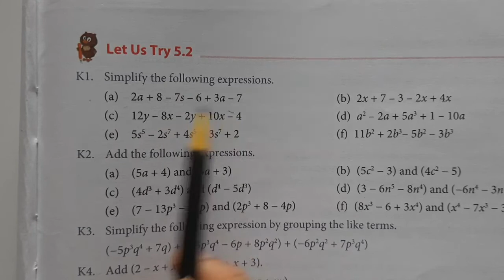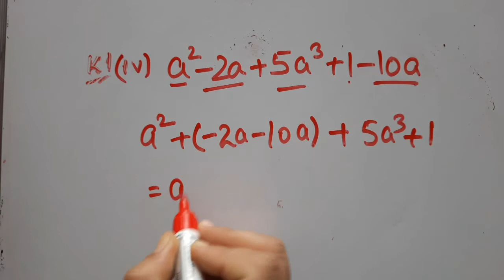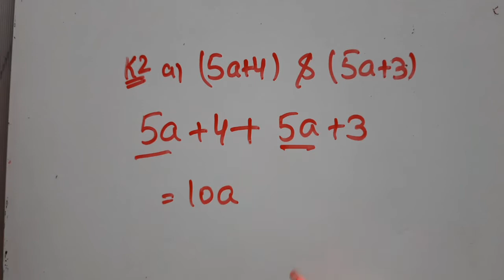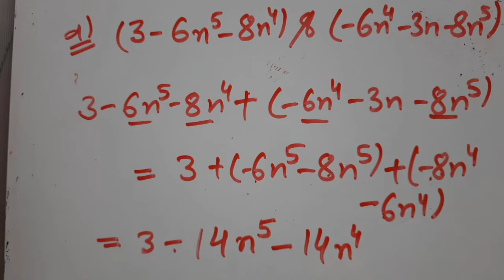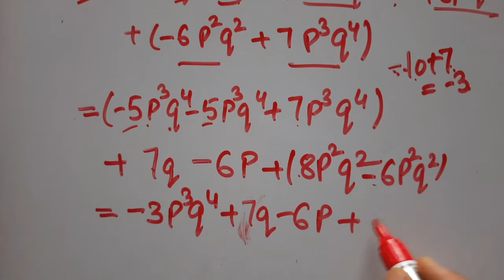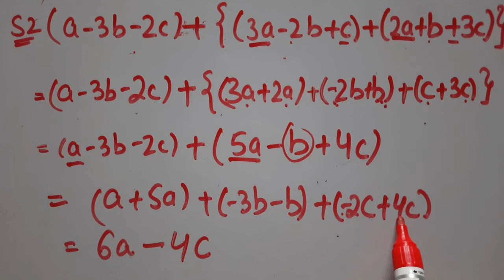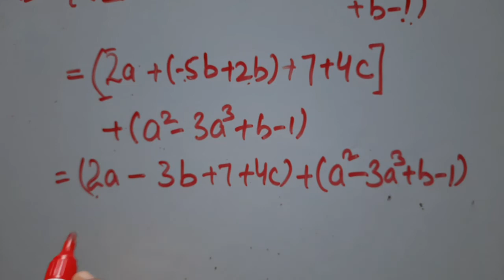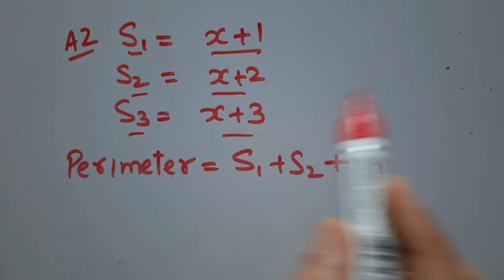Class 7th Maths Chapter 5 Exercise 5.2 Solution in Hindi |Algebraic Expressions Class 7th Maths.